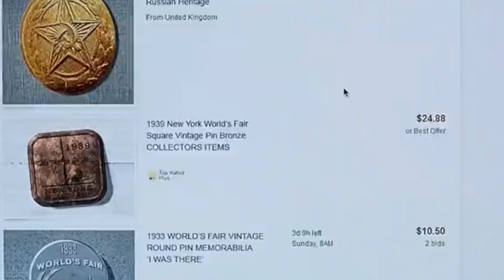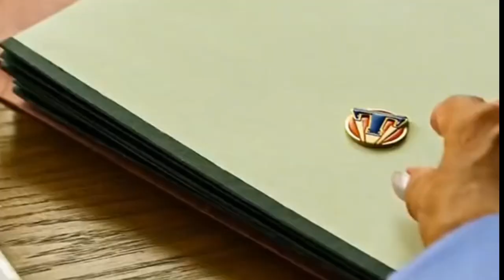It's Fake Dog: Girl Found A Secret Portal To The Parallel World!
Whenever Casey Newton touches a lapel pin with the letter T on it, she finds herself transported to Tomorrowland, a city filled with huge robots and sleek buildings. The gifted young woman recruits the help of scientist Frank Walker (George Clooney), a previous visitor to Tomorrowland, who years ago made a startling discovery about the future. Together, the two adventurers travel to the metropolis to uncover its mysterious secrets.